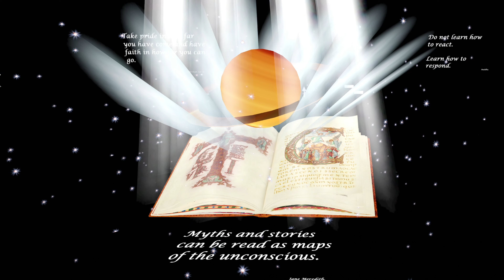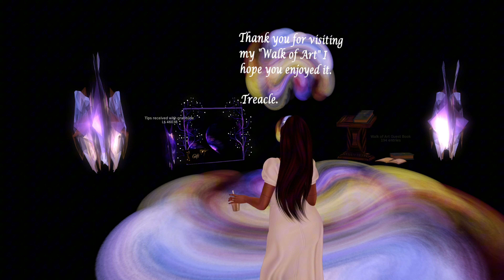When Creators Play God in Second Life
Digital ownership drama unfolds in Second Life's Marketplace. A creator's power to deactivate purchases sparks debate on consumer rights and privacy in virtual worlds.

📌 Video Locations 👇
Akimitsu

This is Prisqua Newall from Second Life Spectrum. Until next time, keep adventuring and making waves in the virtual world! 🌍✨

✨Feeling generous? Check out my wishlist if you feel inclined to buy me something special

🚀 Boost Your YouTube Productivity with Taja AI
Automate video tags, chapters, and content descriptions to save time and enhance your reach.
🎤 My Mic
🖥️ My Monitors
🔸 Clarity Max Touch 32” UHD 4K Monitor
With USB-C Power Delivery, integrated webcam, and touch screen capabilities, designed to deliver stunning visuals and versatile connectivity for enhanced productivity and collaboration.
🔸 ASUS TUF 34 Inch Curved Gaming Monitor